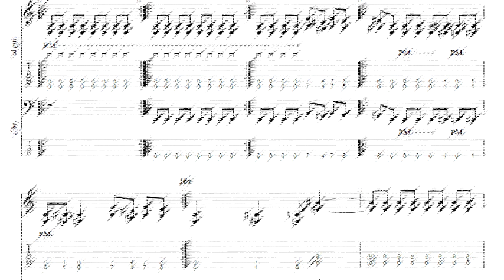Melvins - Honey Bucket tab